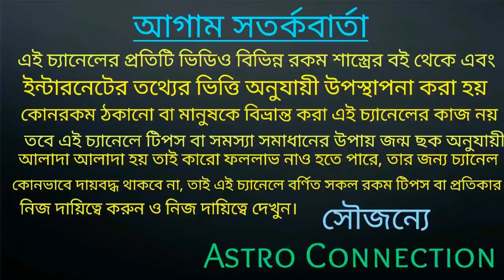এই 5 রাশির জাতক জাতিকার চন্দ্রগ্রহণের প্রভাব 🌘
বন্ধুরা এই ভিডিওতে আমি বলেছি 5 জুলাই যে চন্দ্রগ্রহণ কি হতে চলেছে সেই চন্দ্রগ্রহণের এই 5 রাশির কি প্রভাব পড়তে চলেছে।
এই ভিডিওটিতে তানি বিস্তারিতভাবে আলোচনা করা রয়েছে তাই ভিডিওটি পুরো দেখুন।